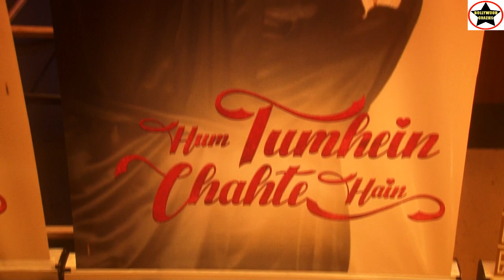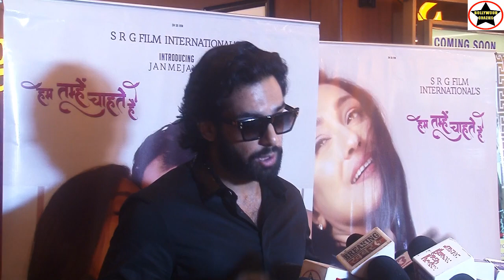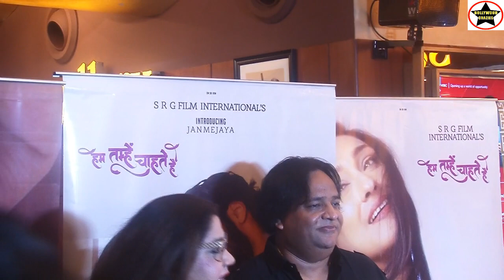Grand special screening of SRG Films International’s film Hum Tumhein Chahte Hain October 13 release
Grand special screening of SRG Films International’s film “Hum Tumhein Chahte Hain”13th October worldwide release